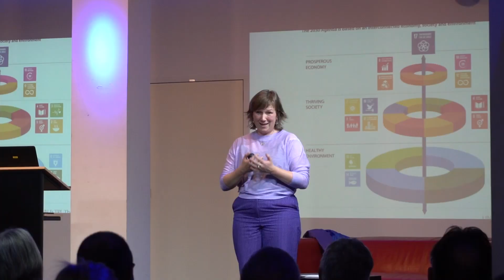Cera Coop Event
Vlogster Alexandra was erbij op het Cera Coop Event van 21 maart 2023